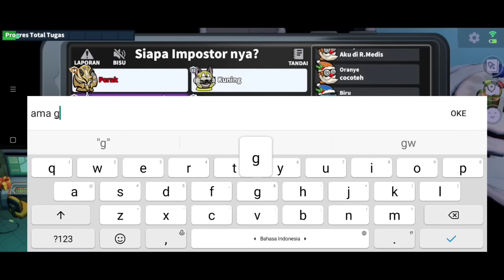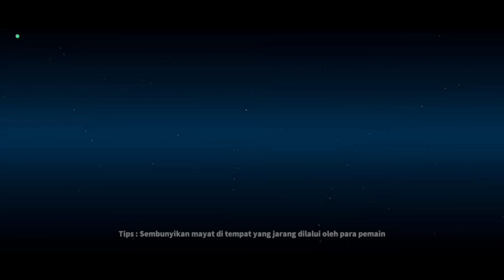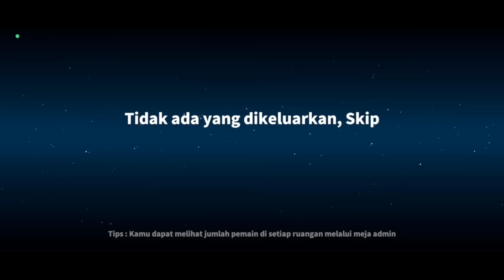DOKTER ASLI VS DOKTER PALSU!!! SOLO UNDERTAKER!!! Pura-Pura Tarik Mayat Bareng Dokter!! 🤣🤣🤣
NICK : SumMon_SkulL